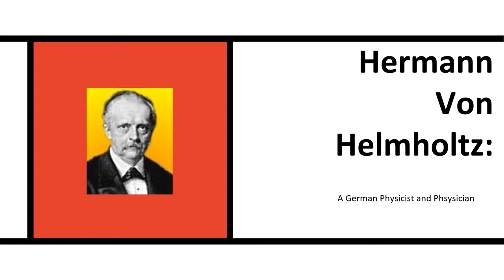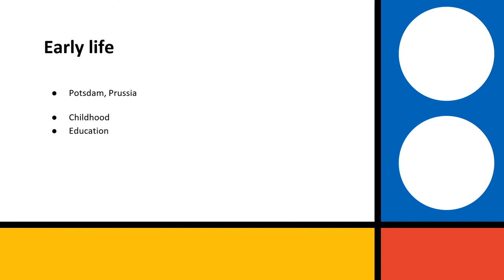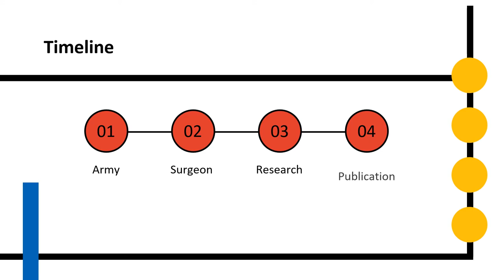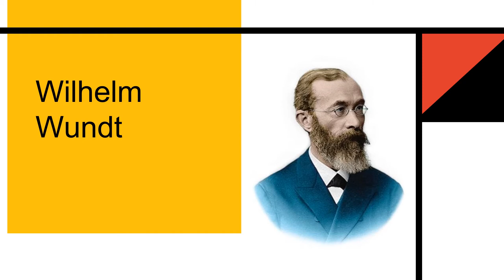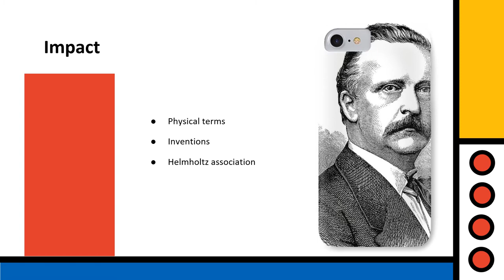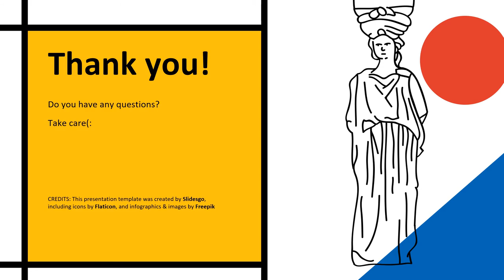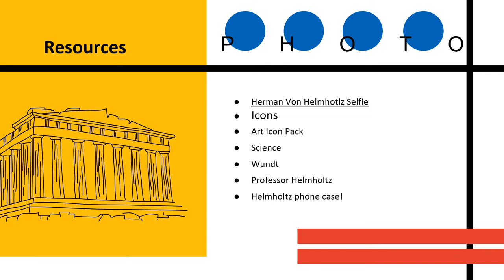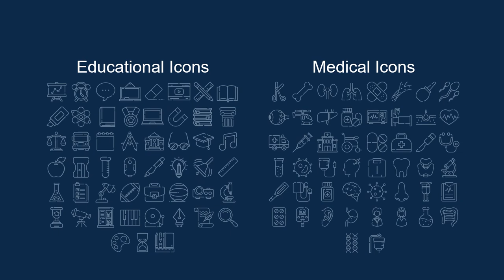Hermann Von Helmholtz History Presentation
Ramirez